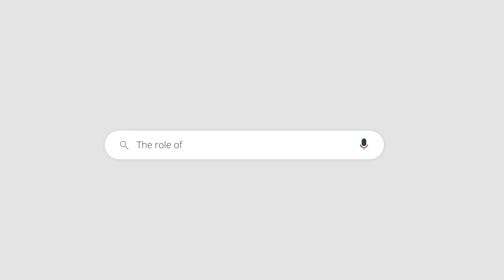The Importance of Thiamine (Vitamin B1) in your Post-Bariatric Surgery Journey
Thiamine, also known as vitamin B1, is a water-soluble vitamin crucial for converting nutrients into energy. In this video, Dr. Mitchell Roslin talks about the importance of this vitamin in the post-op journey and the dangers of a thiamine deficiency.

🗓️ Get started on your weight loss journey at Lenox Hill Bariatric Program